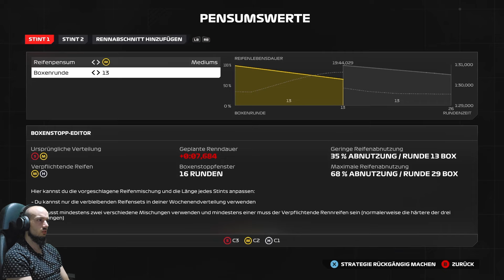BRUTAL GUTES ERGEBNIS beim Silverstone GP❓❓ / Lets Play F1 2024 Fahrerkarriere #37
Heute gibt es wieder ein weiteres Video F1 2024 mit der Fahrer Karriere mit dem Williams.

Euer Veloce :)